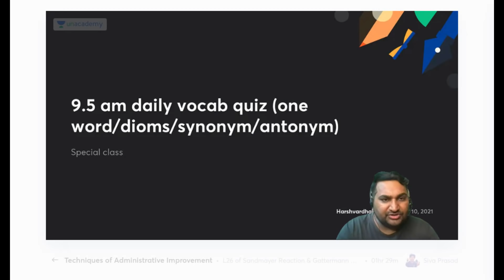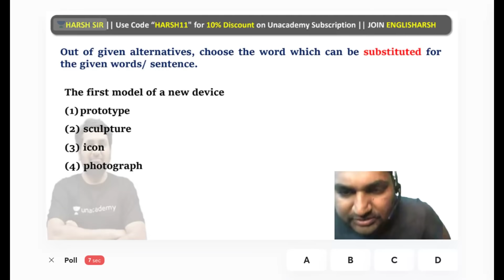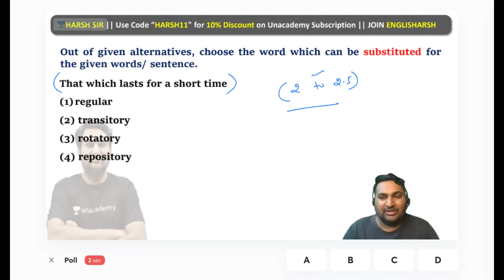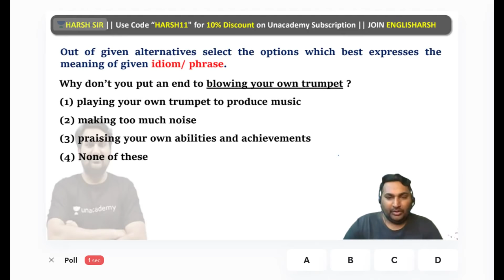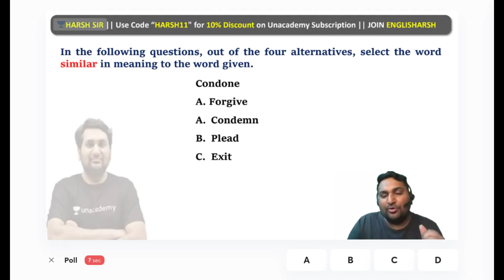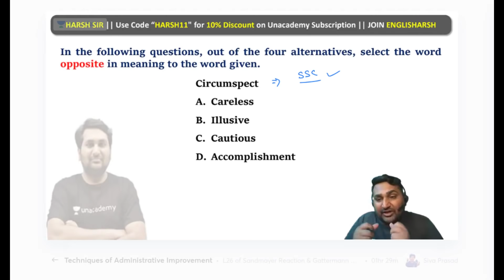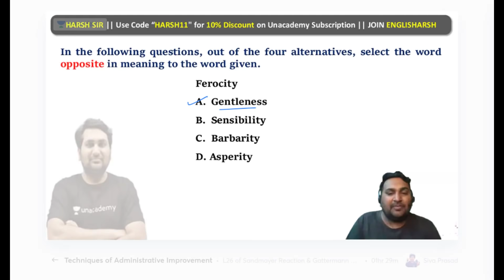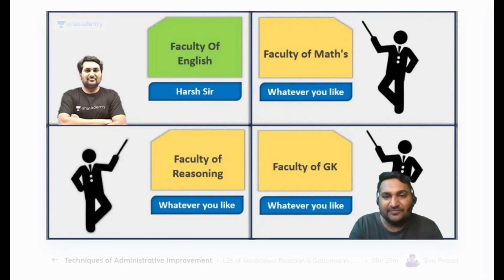Vocab Quiz (One Word/ Idioms/ Synonym/ Antonym) by Harsh Sir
✿ Morning Shows:
05:00 AM - Current Affairs Quiz Show by Bhunesh Sir
06:00 AM - Current Affairs & Static GK by Shipra Ma'am
06:30 AM - One Word Substitution & Idioms by Harsh Sir
07:00 AM - The Hindu Editorial by Sandeep Kesarwani Sir
08:00 AM - Current Affairs Show by Bhunesh Sir
08:40 AM - Vocabulary Show by Harsh Sir

✿ ब्रह्मास्त्र Batch for RRB Group D/NTPC CBT 2:
08:30 AM - Biology by Shipra Ma’am
09:00 AM - General Awareness by Bhunesh Sir
09:30 AM - Physics by Neeraj Sir
10:15 AM - Reasoning by Deepak Sir
11:00 AM - Maths by Sahil Sir

✿ RRB Group D 2019-20 Selection Batch(PYQs):
12:00 PM - General Science by Amrita Ma'am
12:30 PM - Maths by Sahil Sir
01:00 PM - Reasoning by Hitesh Sir
01:30 PM - General Awareness by Rohit  Sir

✿ SSC GD/UPSI 2021 Target Batch:
02:00 PM - Maths By Dhasu Sir
02:30 PM - English by Sandeep Kesarwani Sir
03:00 PM - GK by Praveen sir
03:30 PM - Hindi by Alok Sir
04:00 PM- Reasoning by Deepak Sir

✿ RRB NTPC/Group D/SSC Special:
04:00 PM - GS by Neeraj Sir

✿ SSC CHSL 2020-21 Special Classes:
06:00 PM - Reasoning by Deepak Sir
07:00 PM - GA by Aman Sir
08:00 PM - Maths By Dhasu sir
9:00 PM - English by Sandeep kesarwani

✿ RRB NTPC, Group D, SSC, Defence, State PSC:
08:00 PM - Science by Amrita Ma'am
07:15 PM - Reasoning by Ritika Tomar

✿ SSC JE/UPPCL JE 2020-21 (Technical) Crash Course:
10:00 PM - Electrical Engg. by Ashish Sir
10:00 PM - Civil Engg. by Sandeep Jyani Sir

✿ All Competitive Exams:
10:15 PM - GK by Aman Sharma
5:00 PM - Lucent GK by Aman Sharma

1. One Subscription, Unlimited Access
2. Learn from your favorite teacher
3. Real time interaction with teacher
4. You can ask doubts in live class
5. Limited students
6. Download the videos & watch offline